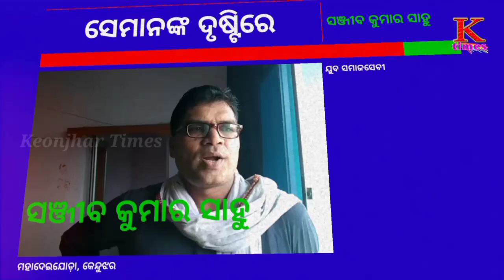ll"ସେମାନଙ୍କ ଦୃଷ୍ଟି ରେ" 'କେନ୍ଦୁଝର ଟାଇମସ' : ଆସନ୍ତୁ ଶୁଣିବା କଣ କହୁଛନ୍ତି ଯୁବ ସମାଜସେବୀ ସଂଜୀବ କୁମାର ସାହୁ ll